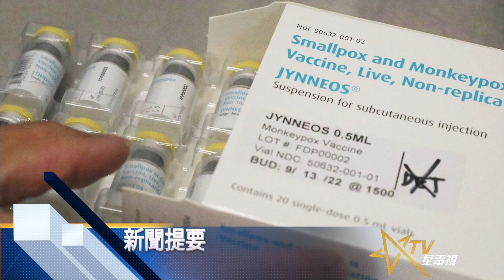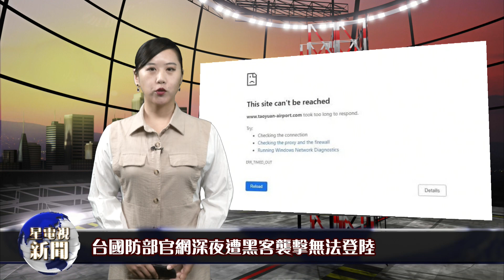星電視新聞 國語 8-4-2022